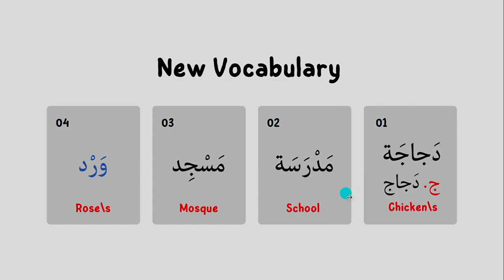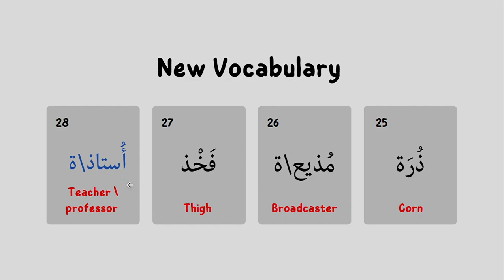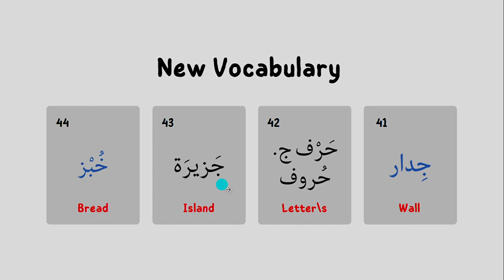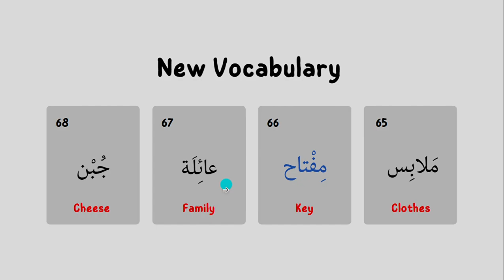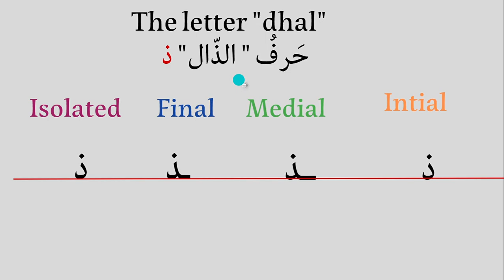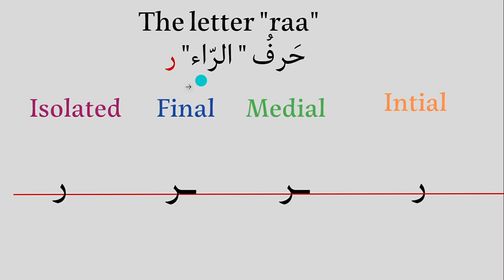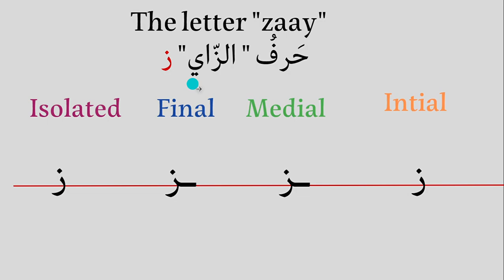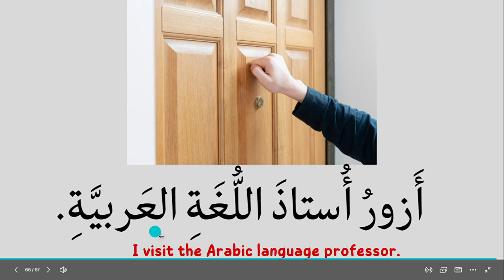Arabic for Non- Native Speakers (level One): Lesson 6: The Letters dal, dhal, raa , zaayد ذ رز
In this lesson, you learn the letters dal د  و dhal   ذ, raa' ر , and Zay ز  in their initial, medial, final, and isolated forms supported by word and sentence example.